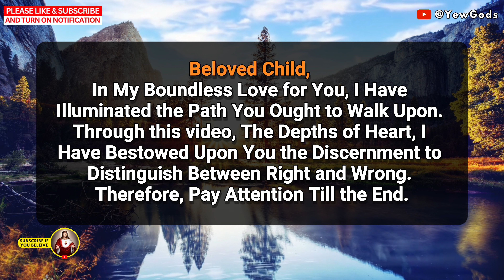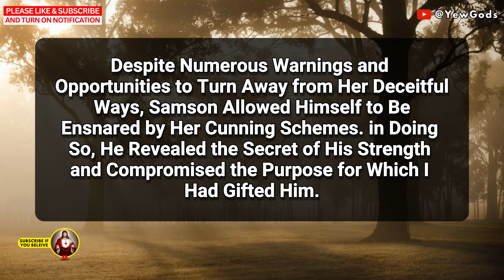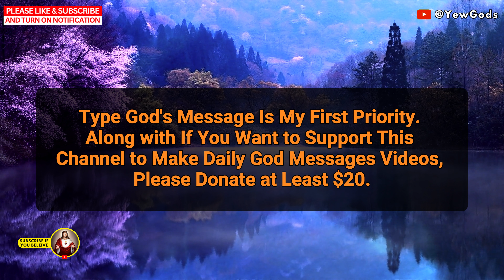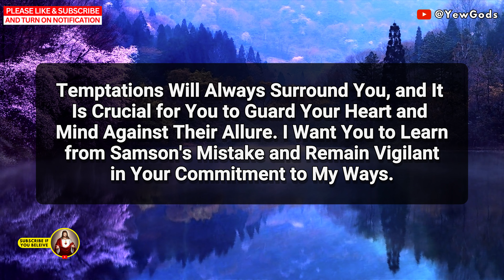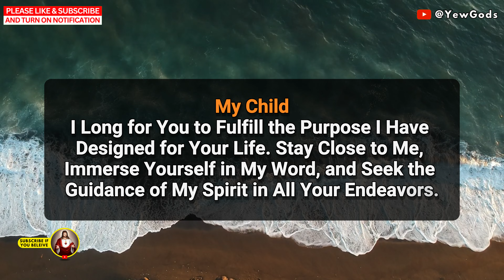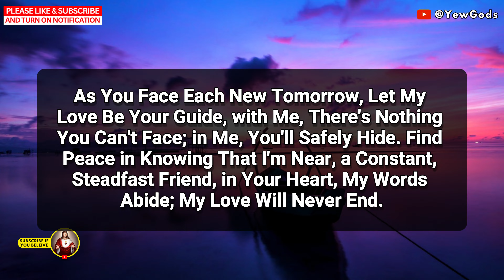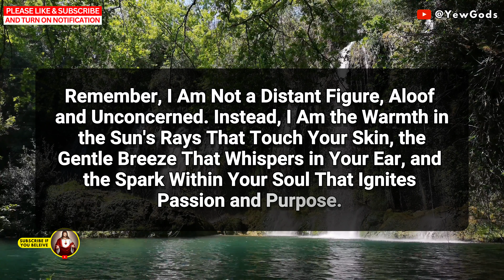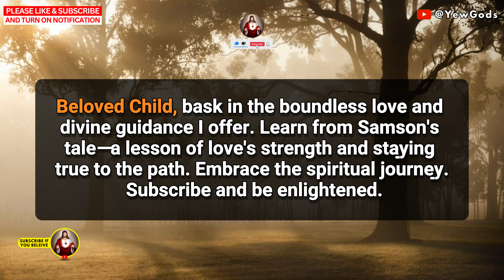🔴Today God Message -✝️ Don't miss this message 💌 | Prophetic Word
Through this video, The Depths of Heart, I Have Bestowed Upon You the Discernment to Distinguish Between Right and Wrong. Therefore, Pay Attention Till the End.

prophetic word
miracle meditation
angel message today
prophecy
prophetic words
regret message
a letter to the god
bible affirmations for positive thinking
bible revelations
christian inspiration
god message
god message for you today
god quotes
god's word today
gratitude prayer to the universe
manifest instantly
god blessings today 1111
angel numbers

⚡Music, Video & Photos Credit - All Music, Video & Photos Use this Channel Belong to Copyrights free & Sources from *YouTube Library*, *Pexels.com*